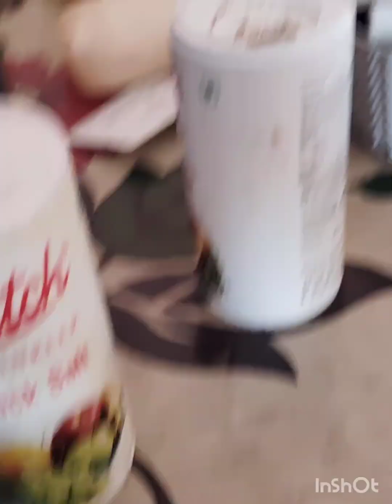@# र्टिपी वार्षी को देख कर आन्दं ले रही है। 🌧☔